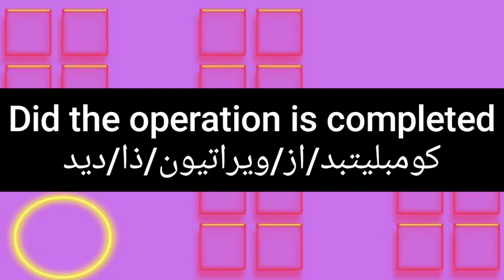ما معنى كلمة operation